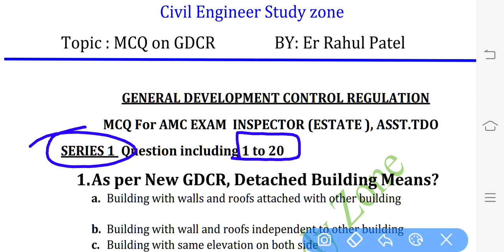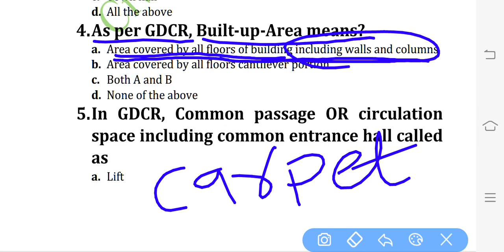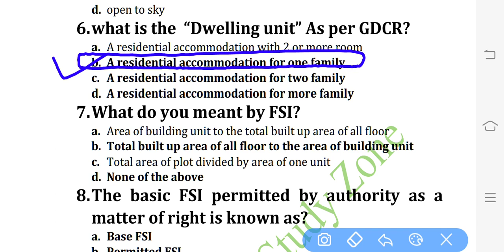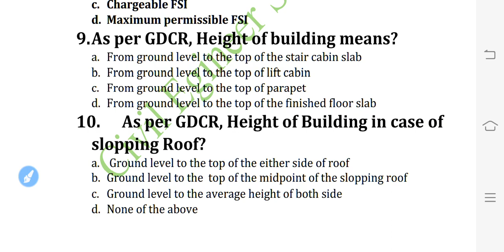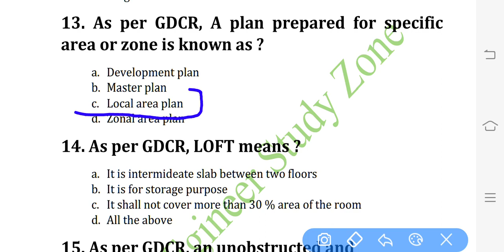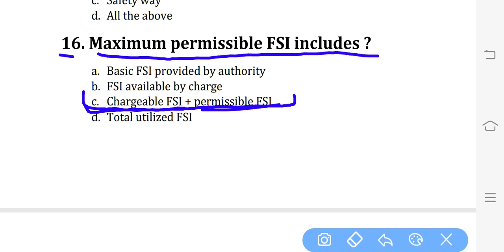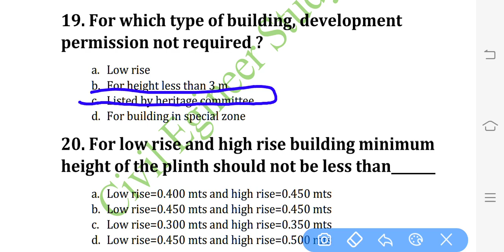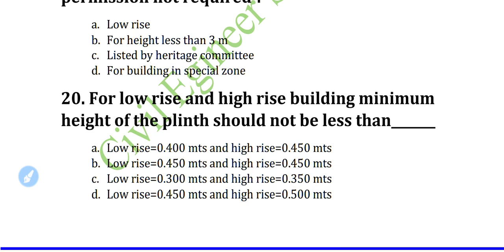General Development Control Regulations || MCQ SERIES 1|| PART 4 || AMC Inspector(Estate),Asst TDO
📕Civil Engineer Study Zone📕👍
For all civil engineer Competitive Exam